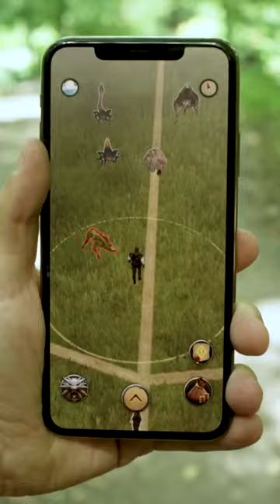The Witcher: Monster Slayer - Gameplay Trailer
Foul creatures roam the vast lands of the Continent — and it falls to those known as witchers to hunt them down. Set long before the time of Geralt of Rivia, The Witcher: Monster Slayer is an augmented-reality exploration game that challenges you to become an elite monster hunter. See the world around you transformed into the dark fantasy realm of The Witcher, and explore once-familiar locations now infested with dangerous beasts as you start on the path as a professional monster slayer.

Platforms: iOS, Android
Developer: Spokko
Publisher: Spokko
Genre: Augmented Reality, location-based RPG
Release Date: TBA